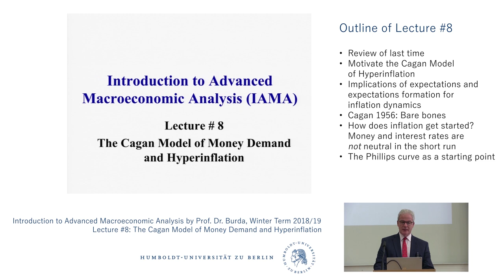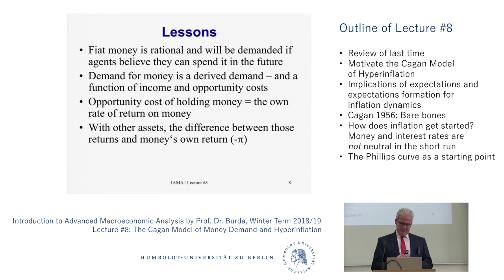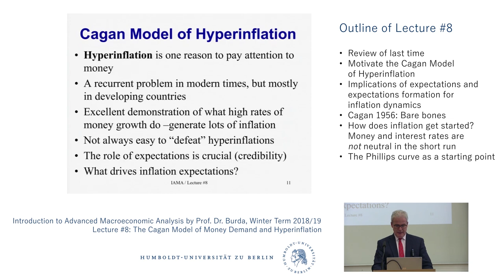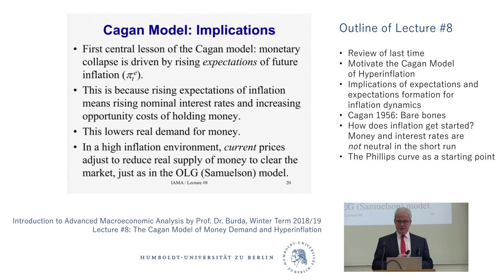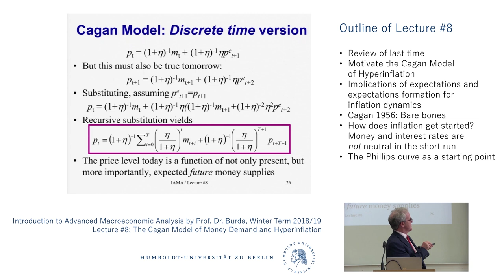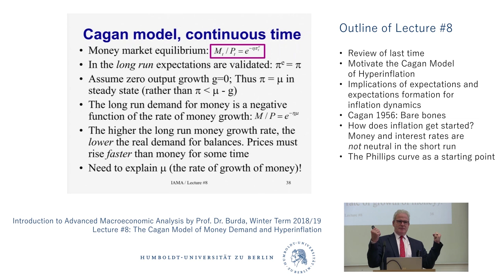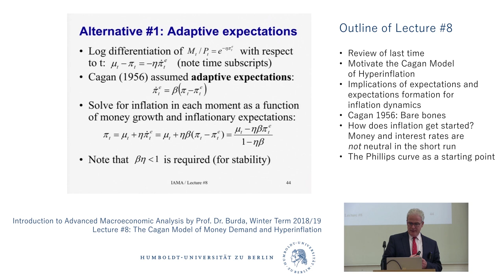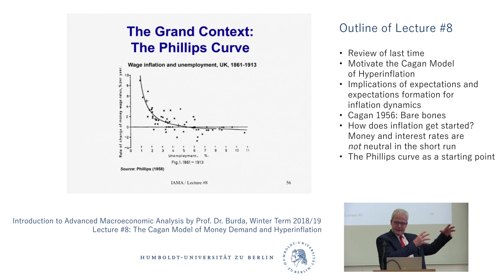8th lecture Introduction to Advanced Macroeconomic Analysis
read by Prof. Burda at the HU